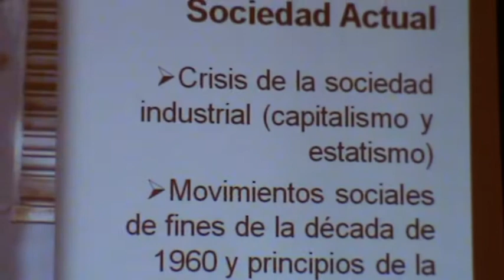Enzo Abbagliatti Innovatics 2011 (2)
Enzo Abbagliatti, Innovatics 2011